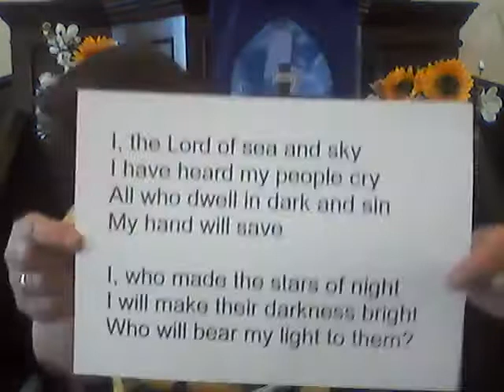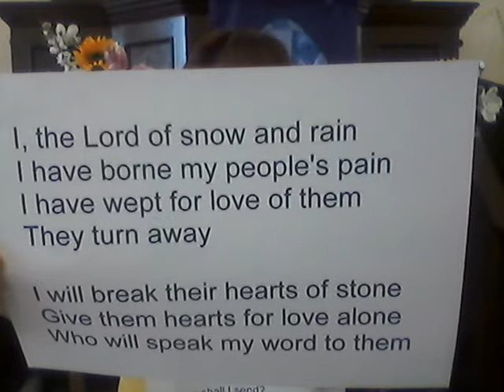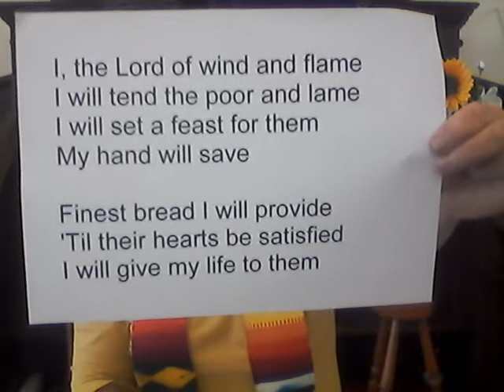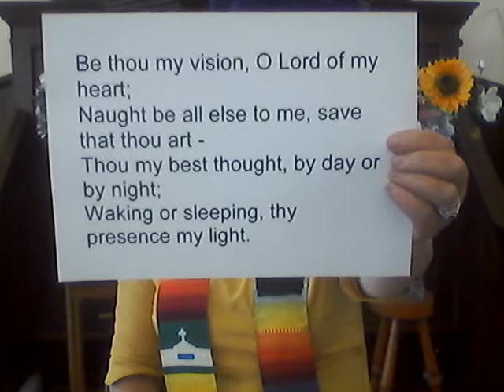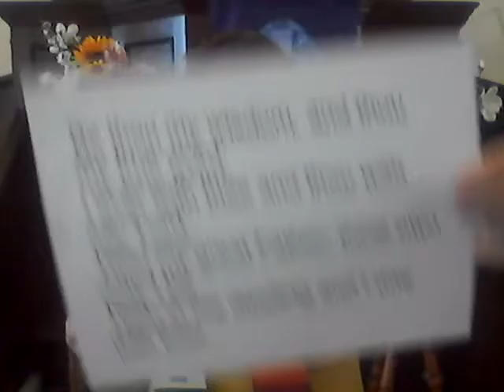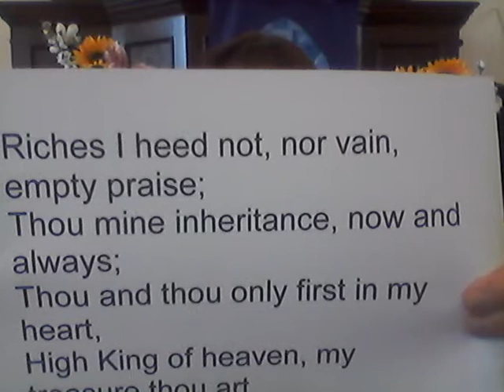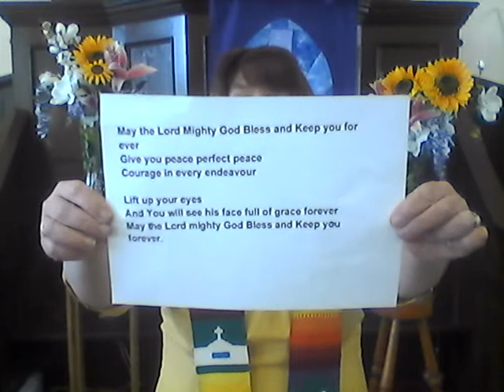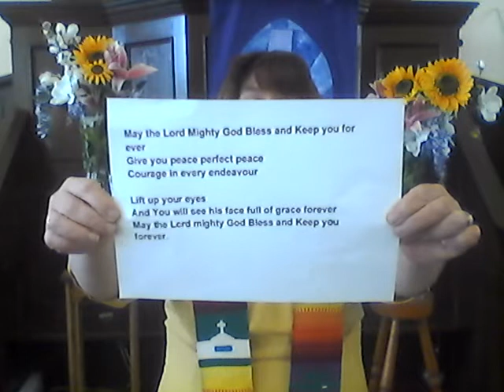Worship with Lochbroom Ullapool Church of Scotland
Please Join us for Worship Today-April 19th!